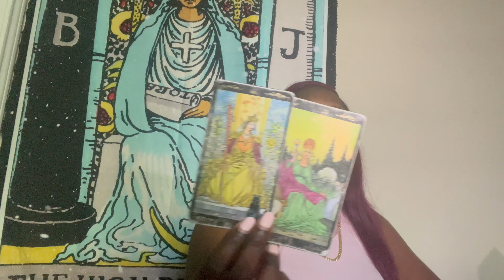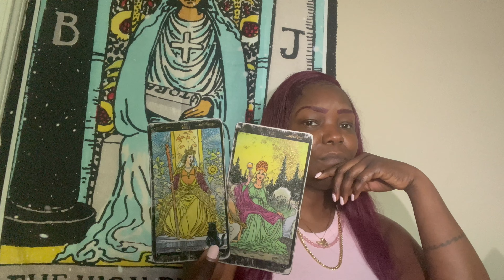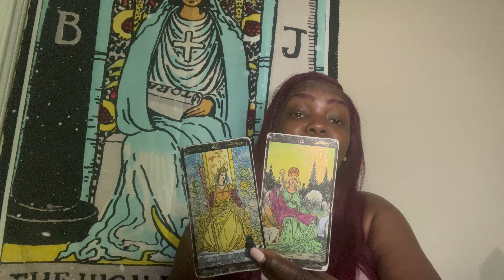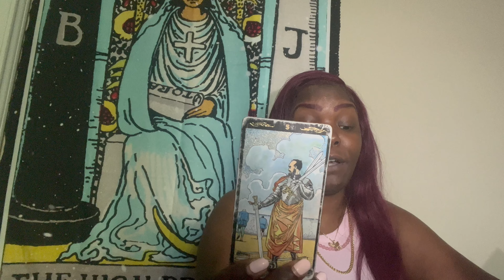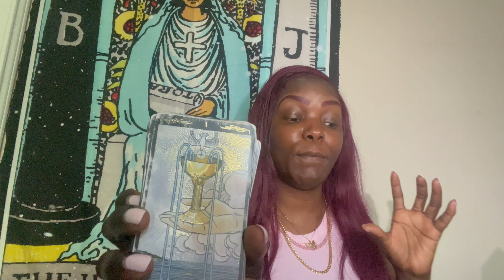CANCER♋️ OH NO😱 THEY'RE LOOKING OVER YOUR SHOULDER PLOTTING!🔮PSYCHIC TAROT🔮